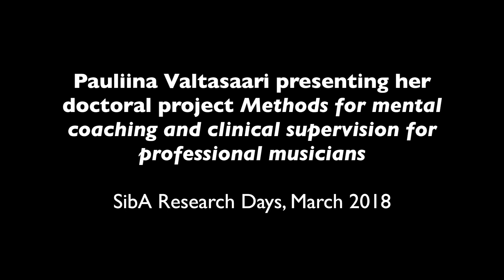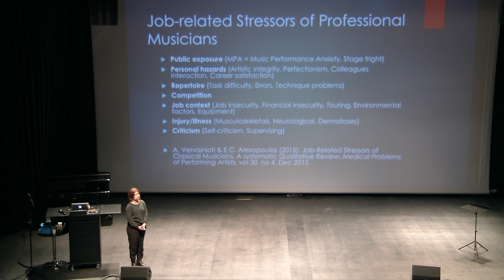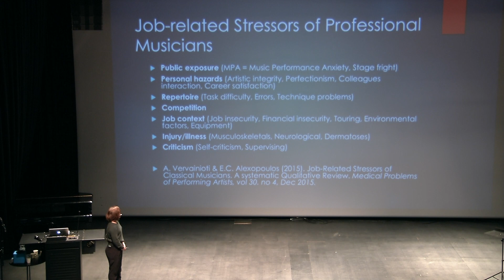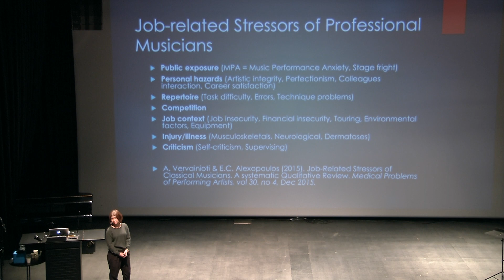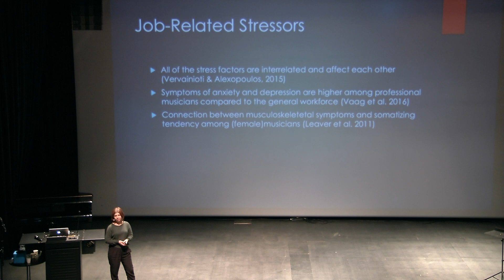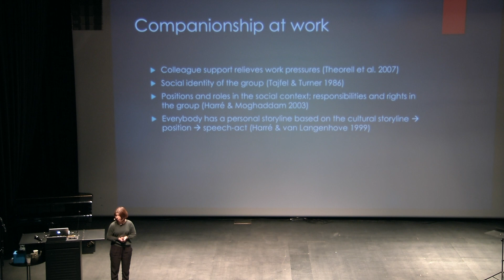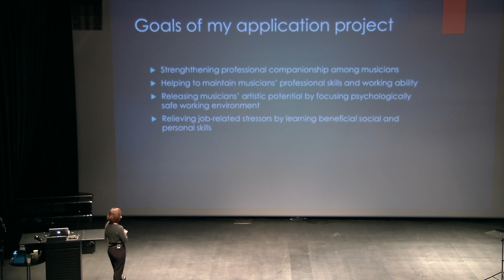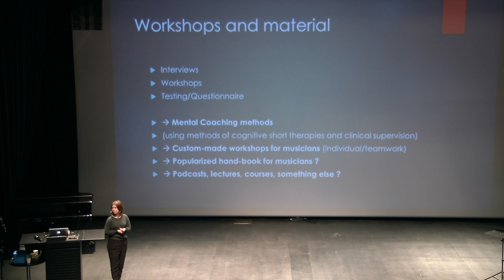SibA Research Days: Pauliina Valtasaari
Sibelius Academy doctoral student Pauliina Valtasaari presenting her doctoral project "Methods of Mental Coaching and Clinical Supervision for Professional Musicians " during the 3rd SibA Research Days in March 2018